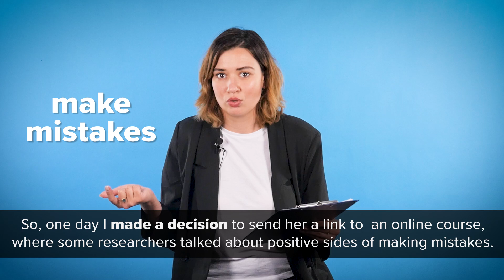DO и MAKE в устойчивых сочетаниях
Do и make имеют значение «делать», однако слова не являются синонимами, так как они описывают разные действия. В новом уроке вам предстоит познакомиться с устойчивыми выражениями, которые нужно запомнить, так как в этом случае выбор между do и make может быть не столь очевидным.

🚩 Сложность: низкая

📌 Учите английский с Puzzle English! Переходите по ссылке